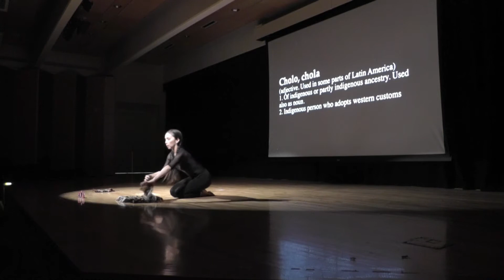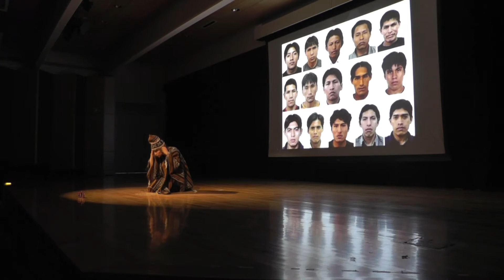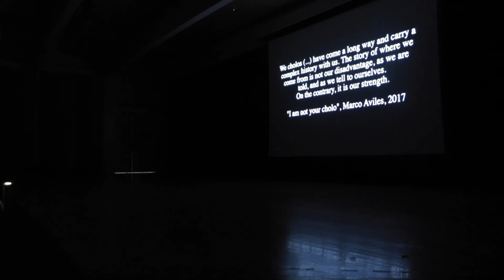Cholo Soy II // I am Cholo - excerpt